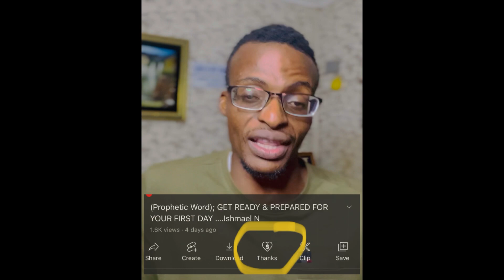God says; "Divine Encounter"☎️ HERE’S WHERE TO SEARCH This Person… HE’LL BE WAITING…